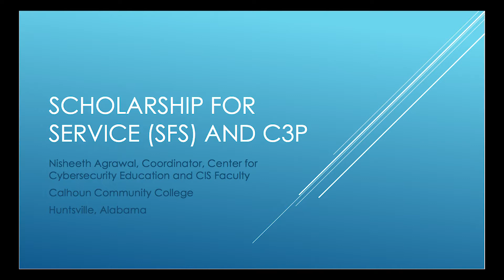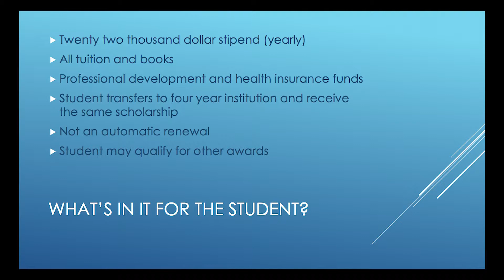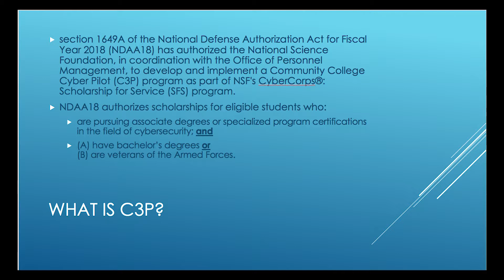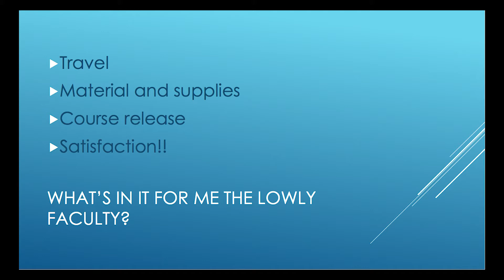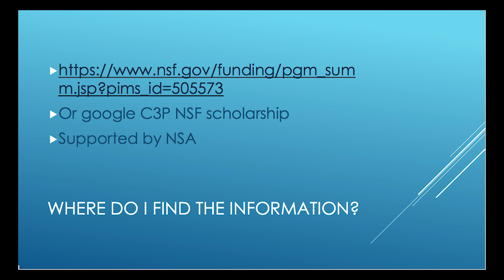Scholarship For Service (SFS) and C3P - National Convergence Technology Center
Meetings of the Convergence College Network (CCN), a consortium of community colleges and universities across the country, often feature "Lightning Round" presentations.  These are short, five-minute talks on specific topics of interest for IT faculty.